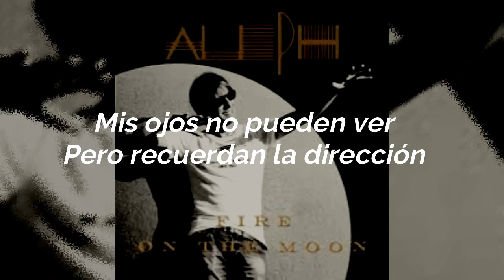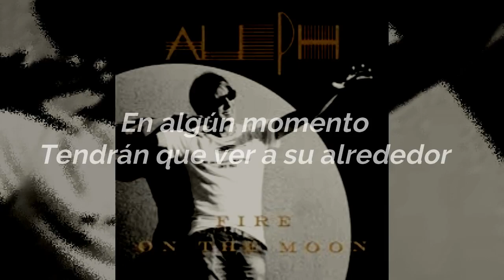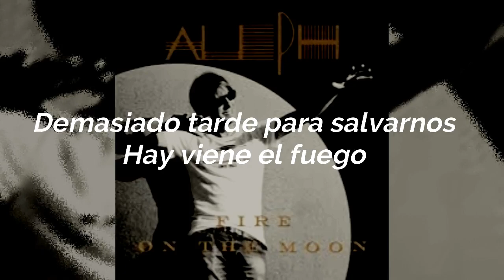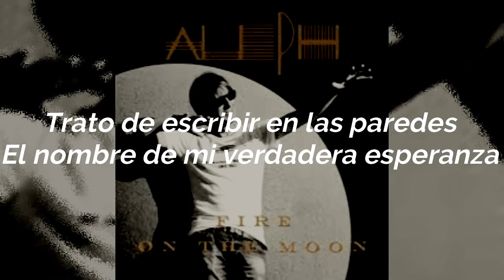Aleph - Fire On The Moon (Subtitulos En Español) 💝💋💕💞💘✨💖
Un saludo a toda la comunidad del high energy aquí les traigo otro gran éxito de la música bailable, de Aleph - Fire On The Moon espero sea de su agrado y recordandoles que no olviden suscribirse si a un no lo han hecho y si les gustan nuestros vídeos te pido que los compartas esto me motivaría mucho para seguir subiendo mas material como este, sin mas por el momento solo me queda darles las gracias y hasta otro vídeo 👍👍😉😉😘

Aleph - Fire on the moon

There is no sign
of the lights on the darkness
there is no sign of the life,

My eyes can't see
but remember direction
Can't turn away
to this carbon connection

I must be careful
I know the fire on the moon
It could arrive at soon

They're all some shadows
They want to approach me
What can I do
they just try to consume me

Another day seems
to climb up about me
We run away
from the silence around me

Eyes in the sky now
they look around another
can read my mind, so
Where are the fires on the moon
look out the mirror
'cause I can break it

I try to write on the walls
the name of my really hope
time in this night
you come to me
cause you need protection
all new direction
With your affection

As far as eyes come to see
What they're liking
in another time
they have to see around her

But now is nothing
to live like survival
Too late to save us,
they come from the fire

all new direction
with your affection

all new direction
with your affection

I call your name
'cause I need protection
all new direction
with your affection.